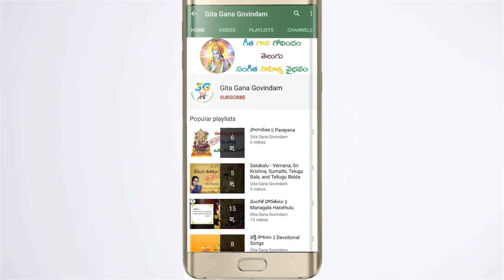Sumathi Satakam poems || సుమతీ శతకం తాత్పర్యముతో ||Satakam Padyalu with meaning || Telugu Padyalu